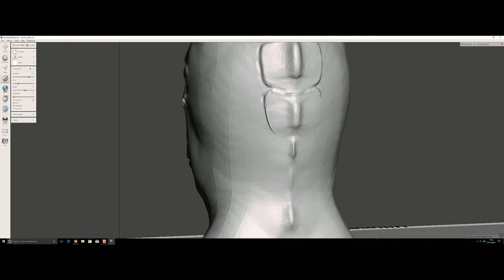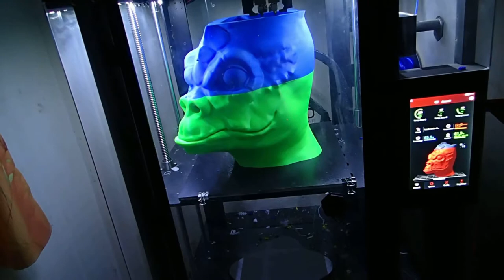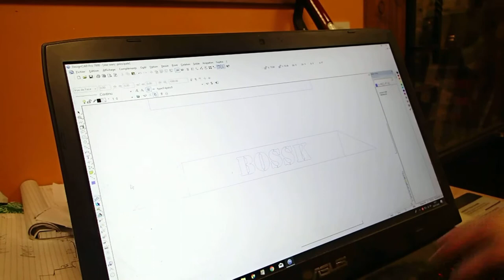3D printed Star wars Bossk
Bossk 3D printed | Bossk homemade | Star wars 3D model free |
Bossk 3D model free.

Scale : 1/1.
Weight : More than 1.5 Kg (3.3 lbs).
Printed in PLA with a RAISE3D N2 PLUS.

When you downloading the file you accept that downloads and copies are intended only for private and not for commercial use.